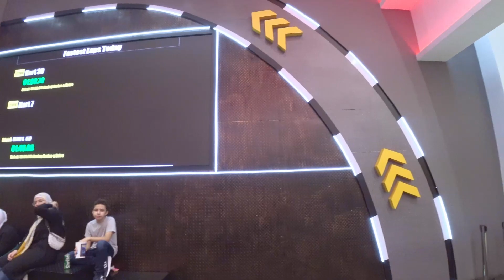TRAX @ BAHRAIN MALL| World's Largest Indoor E-Karting - Part 1!! - Vlog 119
🖐️ Hi Noobs!
TRAX @ BAHRAIN MALL|  World's Largest Indoor E-Karting.